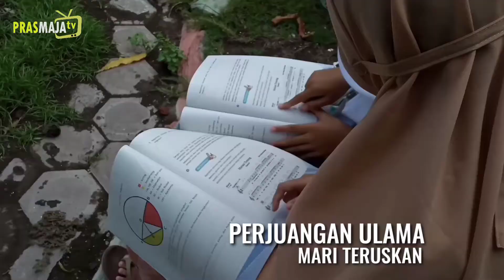Lagu Hari Santri Nasional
Assalamualaikum
Salam seduluran
Terima kasih lur telah mampir ke channel kami, semoga bermanfaat, dan terhibur.
Dukungannya lur, agar channel ini berkembang dan menghibur

Jika kalian punya request atau ide kreatif bisa disampaikan melalu instagram admin
@man_hudaa atau bisa langsung klik pada link dibawah ini :

SELAMAT HARI SANTRI NASIONAL
SANTRI SEHAT, INDONESIA KUAT